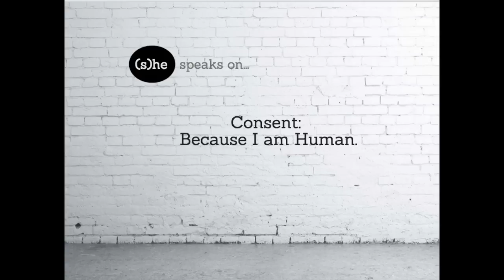Consent: Because I am Human. [Director's Cut]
A video collage on CONSENT and CONSENT CULTURE.
At (s)he we believe that consent culture actively combats rape culture. It takes all of us to use our individual power and decisions to be active bystanders and everyday heroes to prevent sexual assault offences and ultimately sexual assault and rape victims.

We hope that you will join our mission to bring a more consent conscious society by sharing, commenting and being a part of our dialogue!

Thank you to all who participated, supported and inspired our video entries! We are so grateful to have your active positive support, input and dialogue.

If you do not see yours up here, fret not!

PLEASE LIKE OUR FACEBOOK + FOLLOW OUR INSTAGRAM TO KEEP UP WITH WAYS YOU CAN PARTICIPATE IN OUR NEXT ACTIVE PARTICIPATION PIECE!!

We are open to comments and ways to expand our horizons and would love to communicate with everyone on an interactive basis, so please email us at for any inquiries or collaborations!